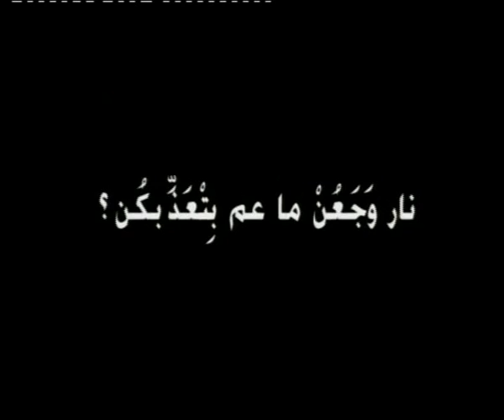Armenia 90 genocide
Directed by Carmen Labaki
Clip commemorating the 90th anniversary of the Armenian Genocide 2005.
Produced by the Armenian Committee for the Genocide and
broadcasted by LBCI (Lebanese Broadcasting Corporation International).